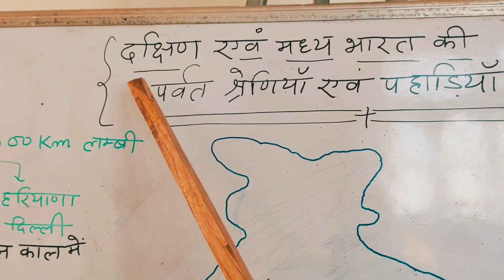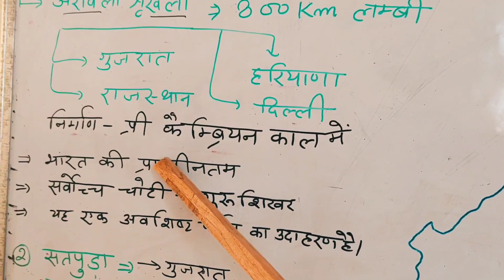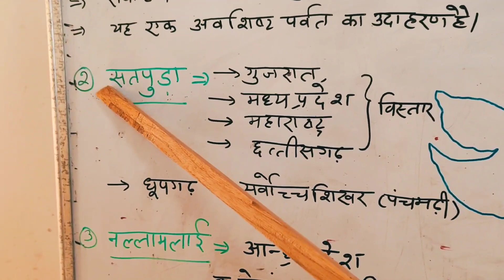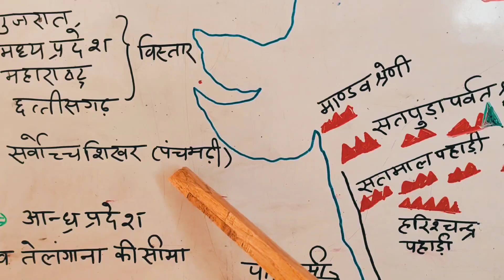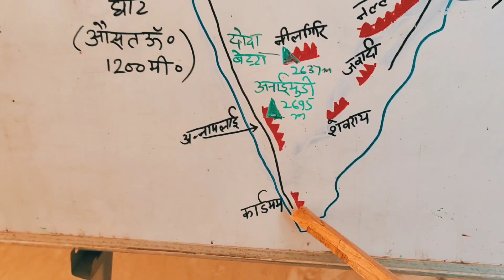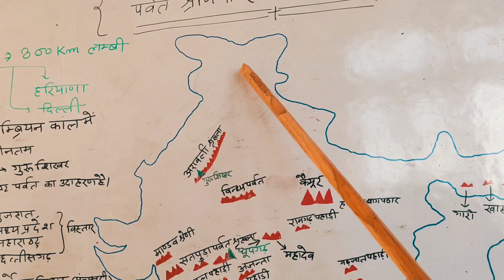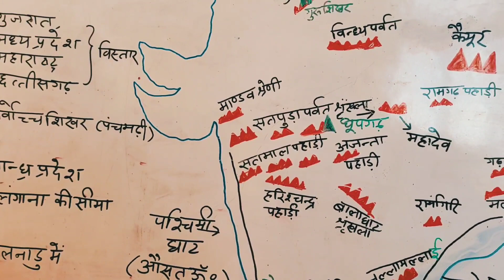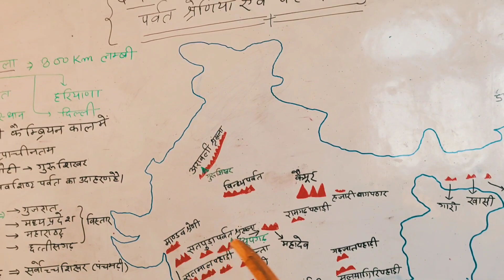प्रायद्वीपीय भारत की पहाड़ियां एवम पर्वत श्रृंखलाएँ ।। जो पूछी जाती हैं।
प्रायद्वीपीय भारत की पहाड़ियां एवम पर्वत श्रृंखलाएँ
इस वीडियो में आप भारत की प्रायद्वीपीय भारत की पहाड़ियों एवं परोस श्रृंखलाओं के बारे में सीखेंगे।
इसमें हम यहां सीखेंगे की प्रायद्वीपीय भारत में कौन-कौन से पर्वत श्रृंखलाएं उपस्थित हैं।
इसमें हम यहां भी सीखेंगे वह पर्वत श्रृंखलाएं कितने राज्यों में विस्तृत हैं तथा उन पड़ोसन कलाओं का सर्वोच्च शिखर कौन सा है।
इस वीडियो में हम निम्नलिखित प्रमुख पड़ोसन कलाओं के विषय में अध्ययन करेंगे
अरावली पर्वत श्रृंखला अरावली पर्वत श्रृंखला
सतपुड़ा पर्वत श्रृंखला
सातमाला पर्वत श्रृंखला
अजंता पर्वत श्रृंखला
हरिश्चंद्र पर्वत श्रृंखला
नीलगिरी पर्वत श्रृंखला
अन्नामलाई पर्वत श्रृंखला
कार्डोमोम हिल्स या इलायची की पहाड़ियां
नल्लमलाई की पहाड़ियां
जवाबी और शिवराय की पहाड़ियां
पलकोंडा की पहाड़ियां
गोविंदगढ़ की पहाड़ियां कैमूर की पहाड़ियां राजमहल की पहाड़ियां
गारो खासी जयंतिया की पहाड़ियां जो की मेघालय में स्थित है
नागा हिल्स मिजो हिल्स
मालवा के पत्थर पर विस्तृत पर्वत श्रृंखलाएं विंध्य पर्वत श्रृंखलाएं
कैमूर पर्वत श्रृंखलाएं महादेव पर्वत श्रृंखलाएं
छोटा नागपुर पठार बैतूल का पठार
छोटा नागपुर पठार झारखंड में स्थित है झारखंड की राजधानी रांची से छोटा नागपुर पठार पर स्थित है यहां से होकर दामोदर नदी गुजरती है जो कि बंगाल का शौक कहलाती है इस दामोदर नदी में काफी प्रदूषण है जिस वजह से जिओ की संख्या अधिक अल्प काम है
अरावली की पहाड़ियां भारत में स्थित सबसे प्राचीन पहाड़ियां हैं यह प्रीकैंबेरियन युग की पहाड़ियां हैं और अरावली की पहाड़ियां विश्व की सबसे प्राचीनतम पहाड़ियों में से एक है
अरावली की पहाड़ियों का अवशिष्ट पर्वत श्रृंखलाएं कहते हैं या सतपुड़ा और विंध्याचल की पहाड़ियां भी अवशिष्ट पर्वतों के उदाहरण हैं सबसे प्राचीन पर्वत हैं
पश्चिमी घाट की चट्टानें बेसाल्ट चट्टानों से बनी हुई है इनमें कुछ इग्नियस तथा नीस पर चाटने की शामिल है
नर्मदा नदी सतपुड़ा के उत्तर में बहती तथा ताप्ती नदी सतपुड़ा पर्वत श्रृंखला के दर्शन रहती है नर्मदा और ताप्ती नदी के मध्य प्रश्न श्रृंखला है जो की एक ब्रांच पर्वत का उदाहरण है
नर्मदा नदी और ताप्ती नदी दोनों ही भ्रंश घाटी से प्रभावित होने वाली पूर्व से पश्चिम की दिशा में बहने वाली और स्त्री बनाने वाली भारत की प्रमुख नदियां हैं